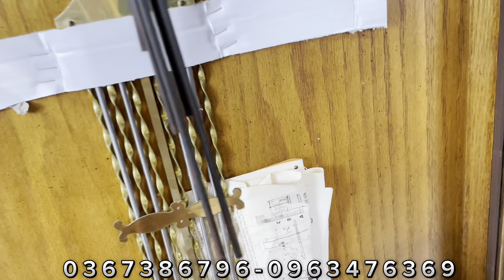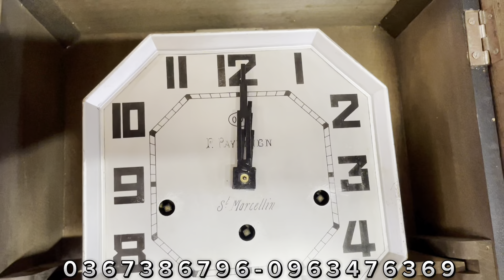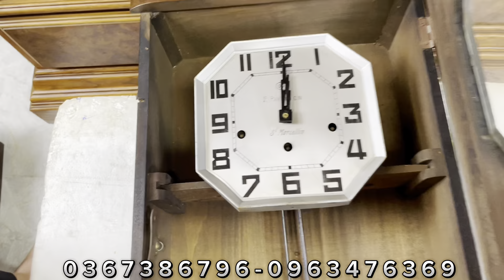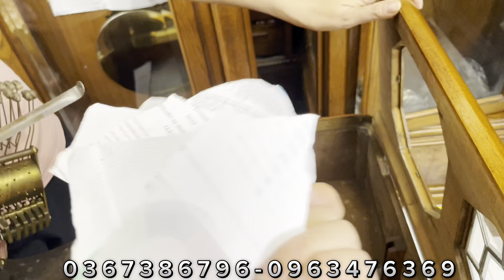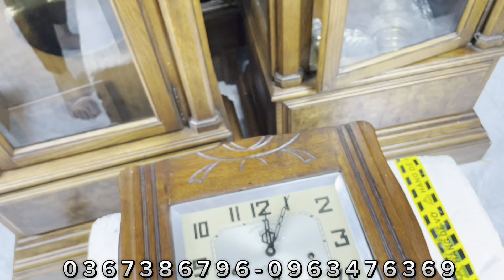Gấp! gấp!gấp.# giải cứu 0do cổ